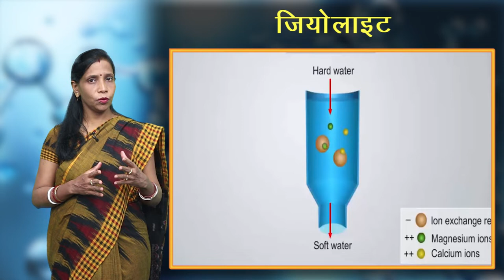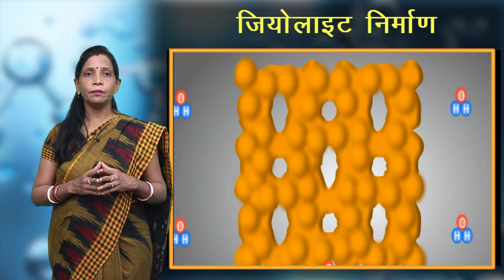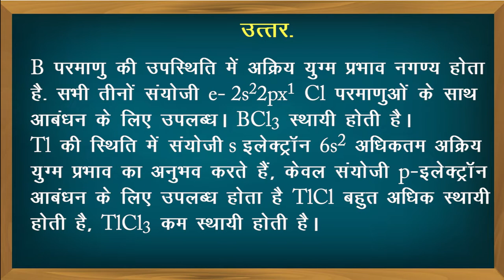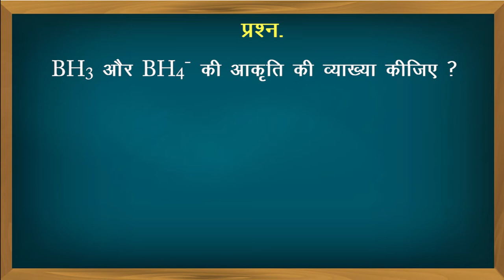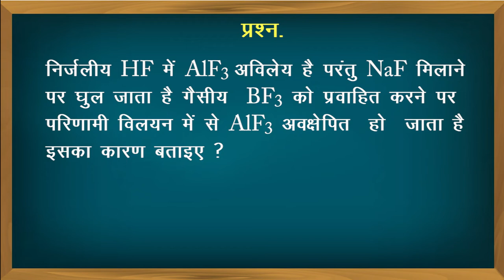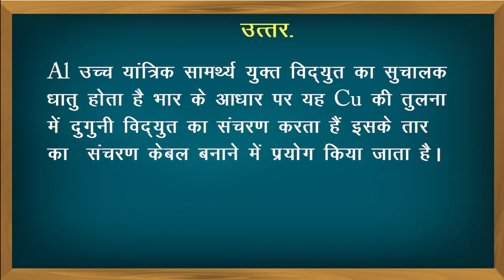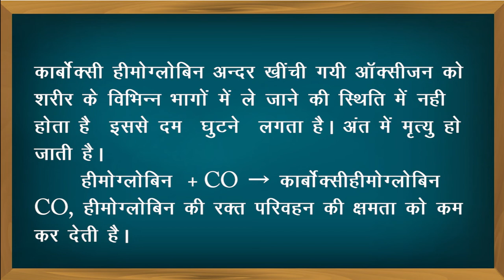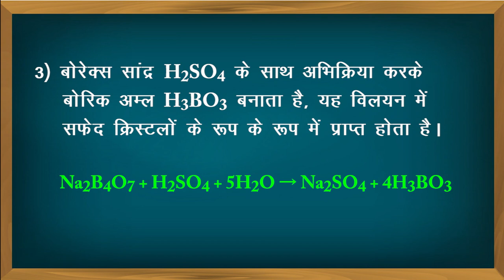CLASS 11th CHEMISTRY | CHAPTER THE p -BLOCK ELEMENTS | p ब्लॉक तत्व